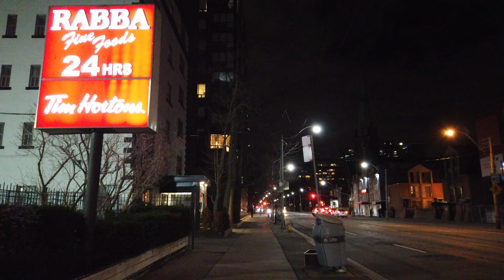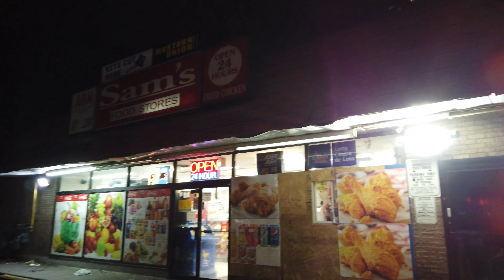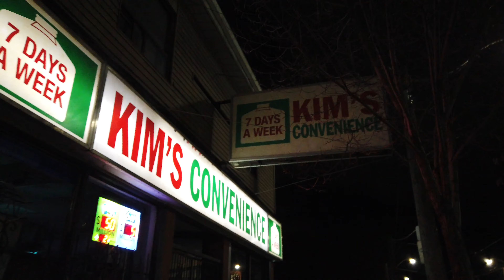Toronto Night-time Danger Walk - Through The Worst, Sketchiest Parts Of Downtown East After Dark -4K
Recorded on Tuesday, December 22nd, starting at 9:06 pm with a DJI Osmo Pocket at 4K/60.

Lexar 256 Gb memory Card

01:15 Dundas St E & Sherbourne St
05:30 Dundas St E & Jarvis St
07:00 Mutual St
09:00 Mutual St & Shuter St
12:15 Queen St E
13:10 Dalhousie St
15:15 Dalhousie St & Shuter St
18:30 Dundas St E
20:10 Jarvis St
24:00 Gerrard St E (Hooker Harvey's)
25:20 George St
29:30 Dundas St E
32:15 Sherbourne St
35:00 Sherbourne St & Shuter St
37:00 Queen St E & Sherbourne St
38:00 Kim's Convenience